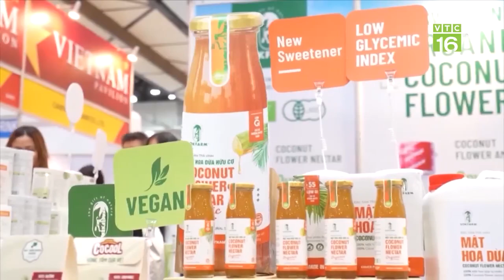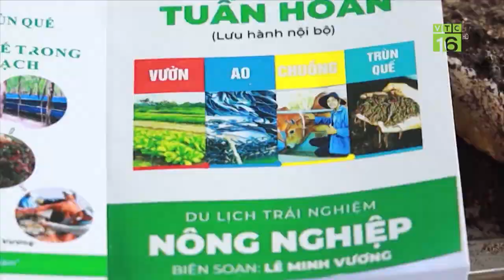✅ HÀNH TRÌNH 10 NĂM KHỞI NGHIỆP XANH KIẾN TẠO DOANH NÔNG TRẺ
👉 Bỏ phố về quê đang là xu hướng nở rộ cho một bộ phận giới trẻ, họ về không phải ở ẩn, mà là khởi nghiệp với đất đai, tài nguyên có sẵn nhưng chưa được khai phá với tinh thần làm giàu cho quê hương